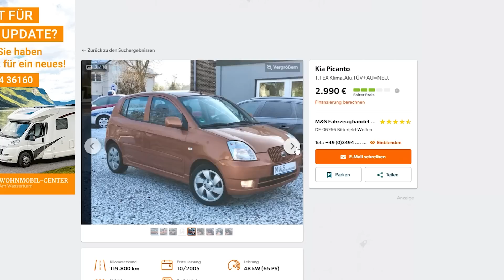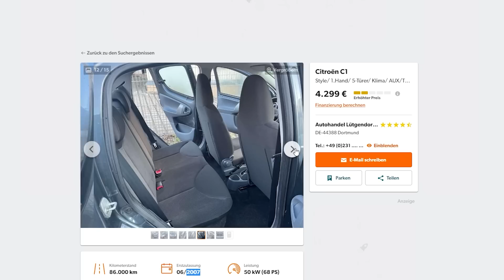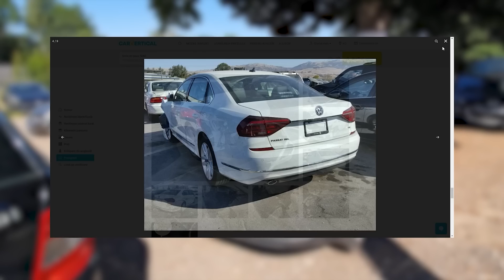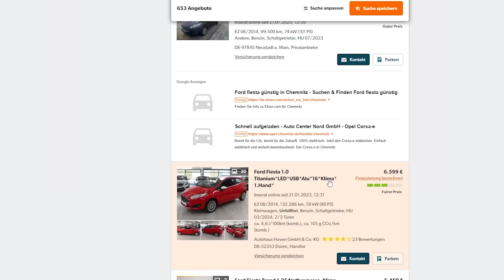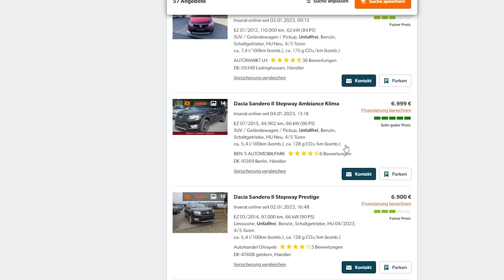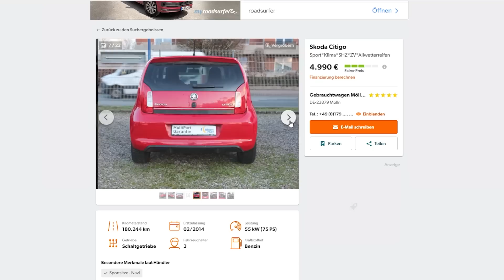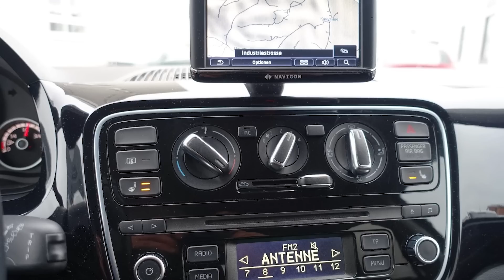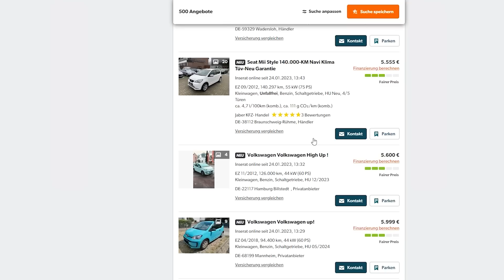Top 5 Masini care consuma foarte putin ( 3l/100km) pe care le poti cumpara din Germania !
Astazi am facut un top 5 pentru masini second hand foarte economice perfecte pentru oras, naveta si nu numai pe care le poti cumpara din Germania in 2023!

Atentie, masinile din videoclip sunt prezentate doar cu scop informativ, nu au fost verificate, pot exista erori de scriere sau citire, nu este inclus transportul pana in Romania si nici verificarea in preturile afisate!! Daca doriti sa achizitionati o masina din videoclipurile prezentate ne puteti contacta in privat pentru a stabili costul pentru verificarea masinii + transportul!

Servicii oferite de noi:
-CAUTARE AUTOTURISM IN GERMANIA in anumite cazuri
-VERIFICARE Masini second hand GERMANIA
-Intermediere achizitie

10 Masini Premium dar si de Buget care se vand in Germania la inceput de 2023 !